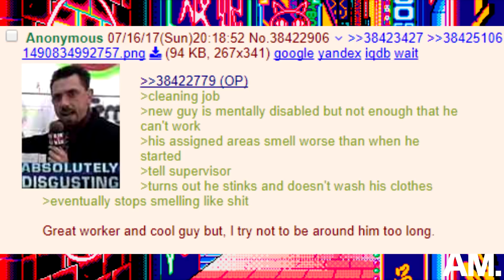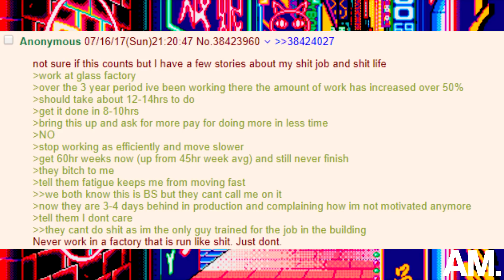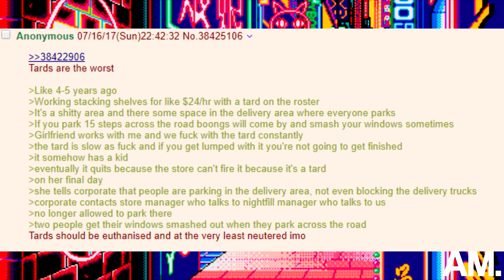Thread Simulator: Work Related Experiences